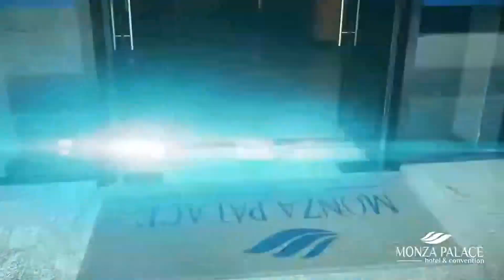🟢SUPER AULÃO DE VÉSPERA PRESENCIAL PMRN